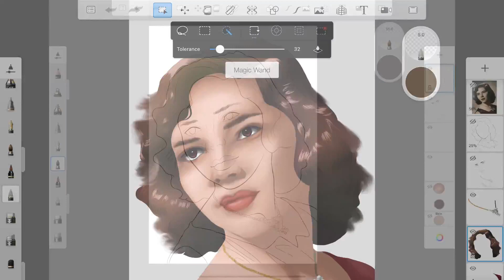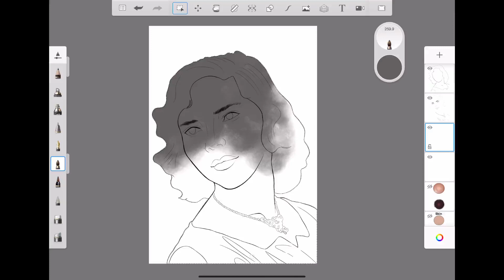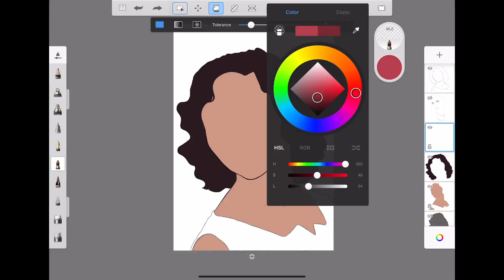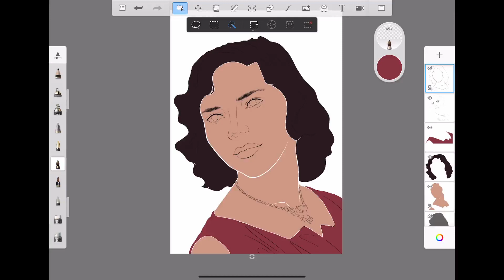How to Fill Color in Autodesk SketchBook App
0:00 Opening
0:38 Use the Magic Wand tool
1:05 Paint the whole illustration
1:49 Paint the colors separately
2:28 Apply with the Bucket tool
3:04 Ending